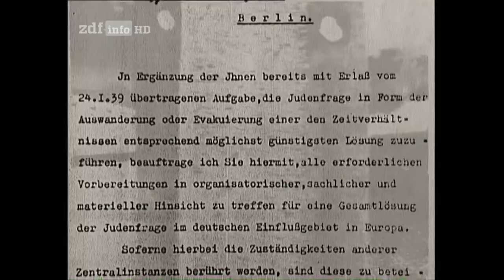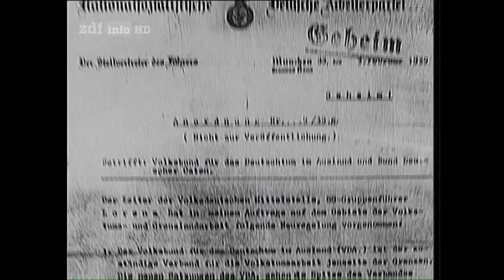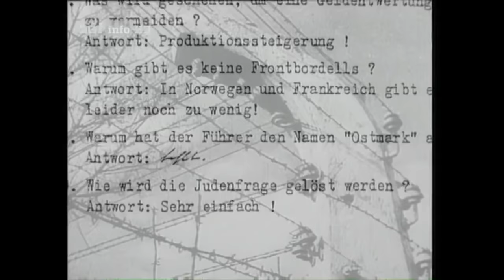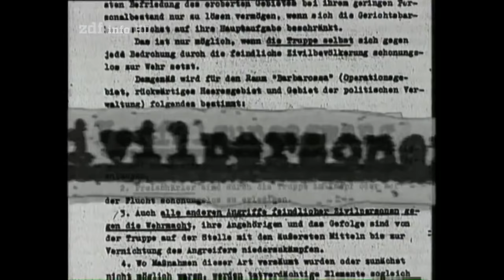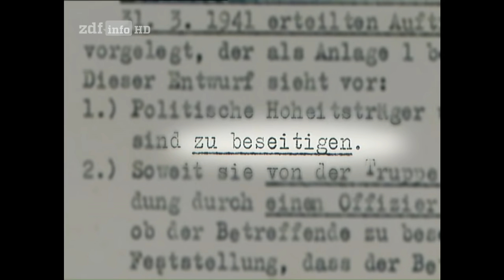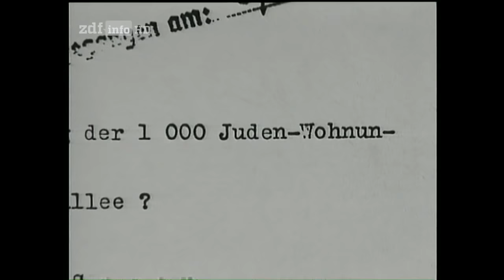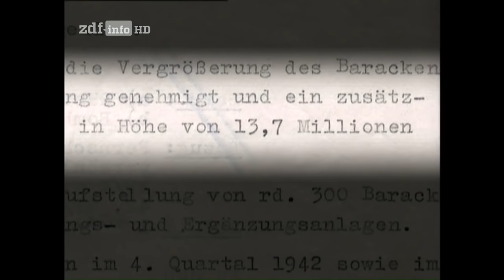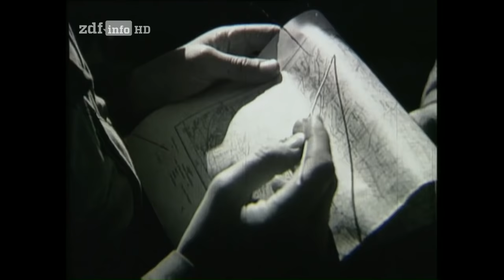(Doku in HD) ZDF-History - Hitlers Helfer vor Gericht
"Am 16. Oktober 1946 wurden zehn Todesurteile gegen die in Nürnberg verurteilten NSHauptkriegsverbrecher vollstreckt. ZDFHistory rekonstruiert dieses .
Im Sommer 1931 zwingt der junge Anwalt Hans Litten den politischen Aufsteiger Adolf Hitler in den Zeugenstand eines Berliner Gerichts. Er will das politische ."